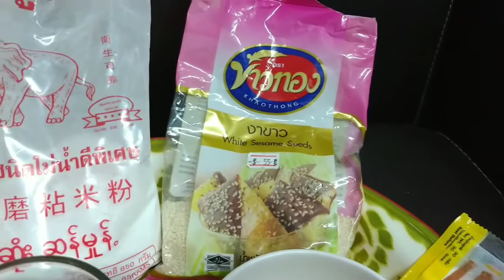กล้วยทอด สูตรทำขาย สูตรแม่ให้มา สูตรง่ายๆ - deep-fried sliced banana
กล้วยทอดสูตรทำขายหรือทำทานเอง อันนี้เป็นสูตรที่แม่ให้มาค่ะ

- มะพร้าวขูด
- แป้งข้าวจ้าว
- น้ำตาลทรายแดง
- เกลือป่น
- น้ำ
- ผงฟู
- กล้วยน้ำว้าห่ามหรือสุก ตามใจชอบค่ะ